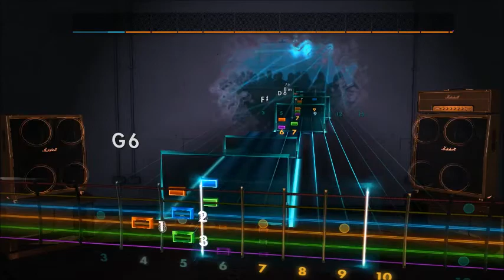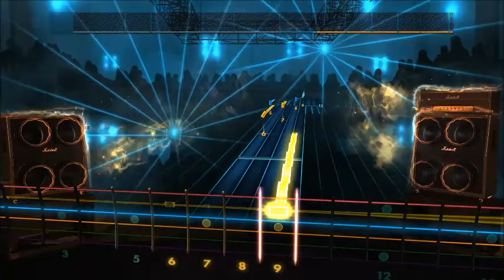Patricio Rey Y Sus Redonditos De Ricota - Las Bestia Pop (Lead) Rocksmith 2014 CDLC